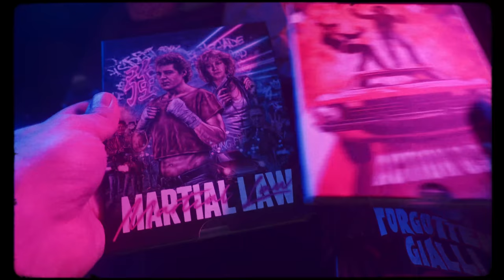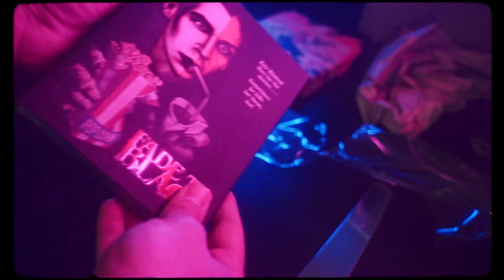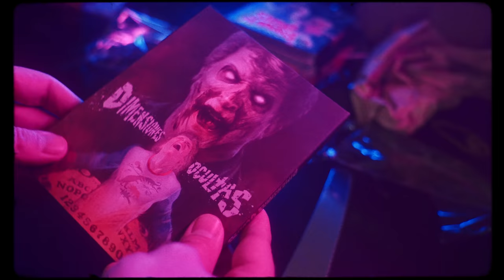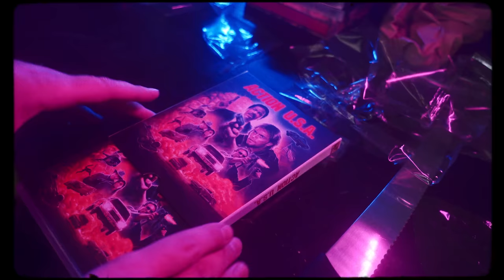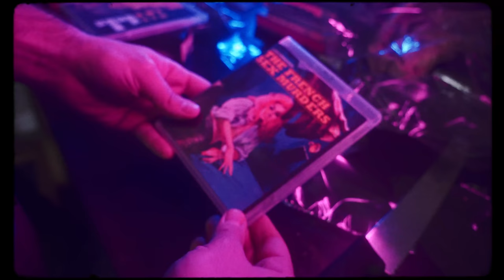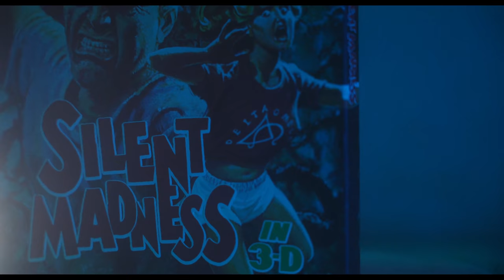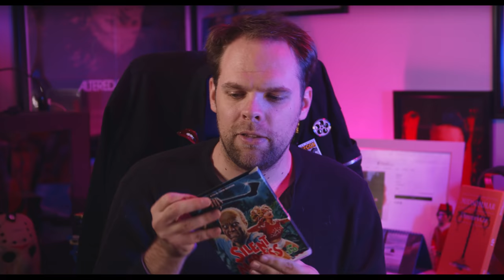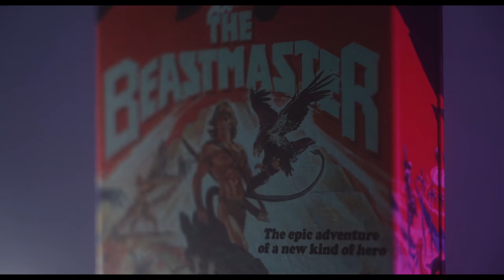The Stack: Vinegar Syndrome's Girthy November 2020 Package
Yo dawg, this box is straight turgid, yo.

Chapters:
0:00 Opening
01:10 Sexy Unboxing ASMR
06:49 Opening Montage 4 the Bois
07:39 Intro
08:26 Don't Panic
14:55 Silent Madness
23:20 Forgotten Gialli Vol. 2
37:52 Fade to Black
46:20 Beastmaster
51:43 Outro